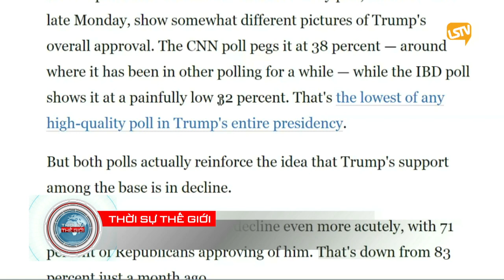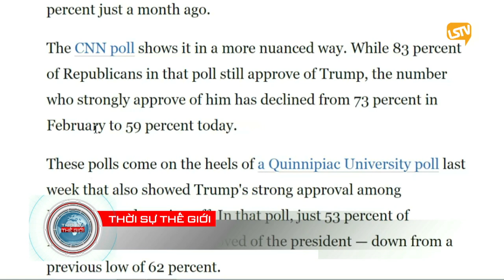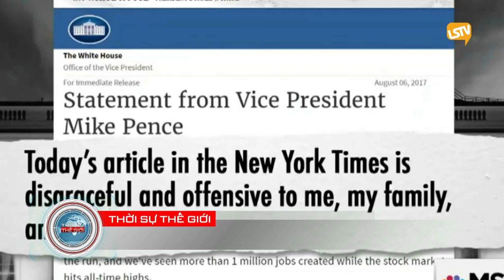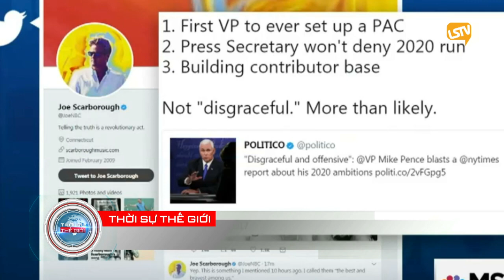thoi su the gioi 2017 08 08 Part 2